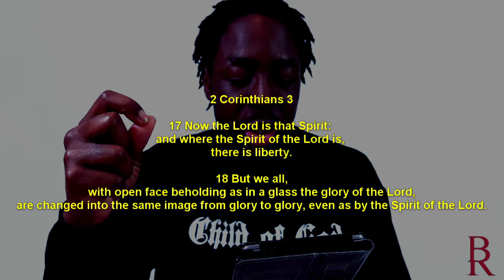GOD IS GOOD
Today I just wanted to share a message about how good Jesus is and how holy God is through His love, grace, and mercy. And what that means for us as Christians reading the Bible

Podcasts